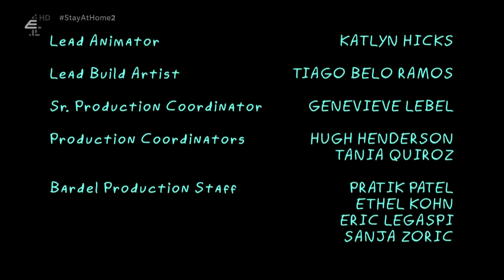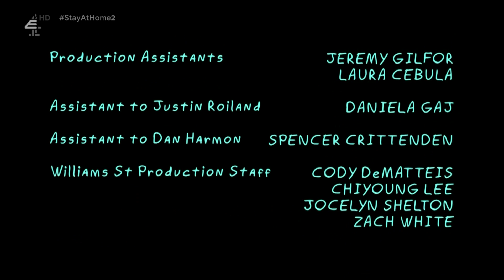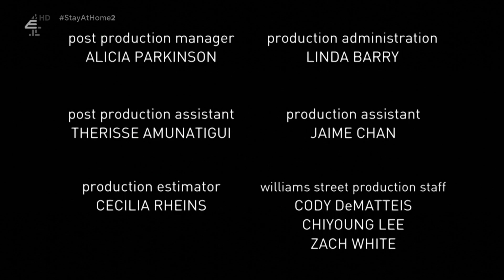Adult Swim UK On E4 HD Genndy Tartakovsky's Primal Season 1 Part 2 Premiere Continuity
A continuity of the Season 1 Part 2 Premiere of Genndy Tartakovsky's Primal on E4's Adult Swim UK programming block. Primal Season 1 Part 2 premiered with the episode "Scent of Prey" on Thursday 5th November at 1.30am (technically Friday 6th November), followed by two new episodes of The Jellies at 2am and 2.15am.

Thursday 5th November's Adult Swim UK block featured two repeats of Rick and Morty before and after the new episodes.

Featured in the continuity is also a promo for Channel 4's All4 streaming service, which features a scene from Adult Swim's Robot Chicken.